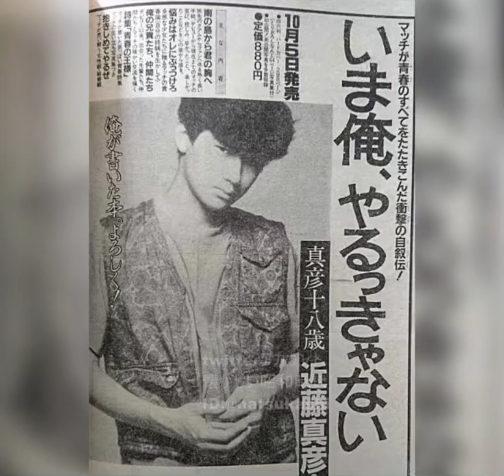𝘔𝘢𝘵𝘤𝘩𝘺⚡︎ 近藤真彦／Ɩ ıま俺兯ʓっ₹ゃ╵᷅ժ ̀Ɩ ı Ɩ ıま俺兯ʓ ιᓓ̸ᐠ╵᷅ժ ̀Ɩ ı 𝟝𝟟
とかく㊗️です　💫

復活祭

あの時に戻れるセットリストらしい✨

マッチ　コメ

「ずっと支えてくれているファンの皆さんと1秒でも長くあの時に戻って楽しめるセットリストをご用意してお待ちしております！」

「このステージでいろんな思いを、伝えたい！ぶつけたい！」

kondo Racing
mkカンパニー 🏢様

全国皆が行けない人の為にも
この復活記念ライブはDVD📀化
して下さい

すべきです⭐︎

宜しくお願いしまーす！